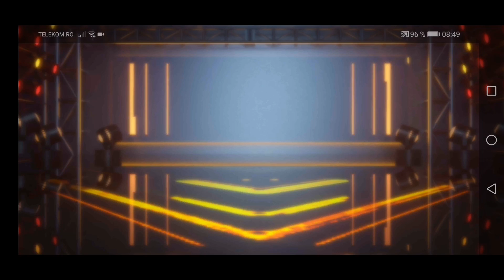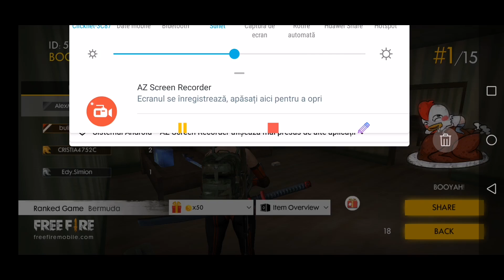Un meci de Free Fire cu băieți #3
Dacă tia plăcut nu uita sa te abonezi și sa dai un like le videoclip 👍👍